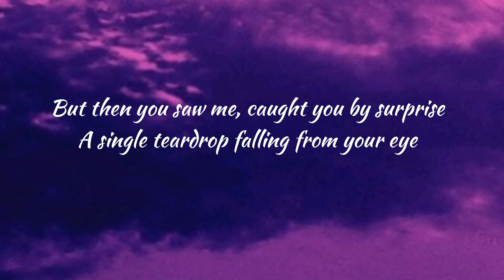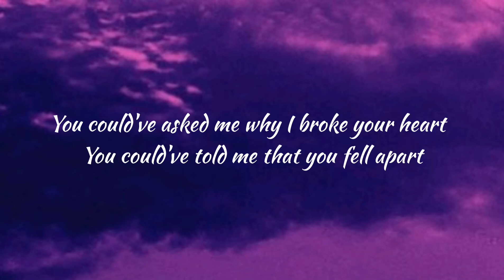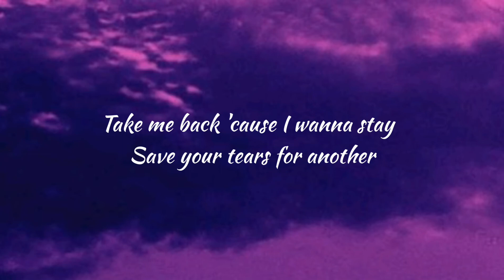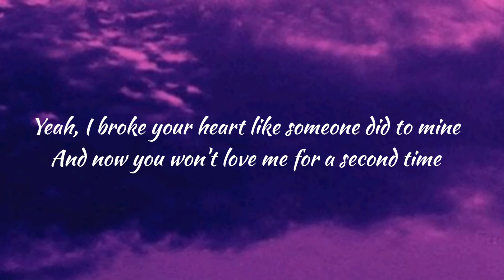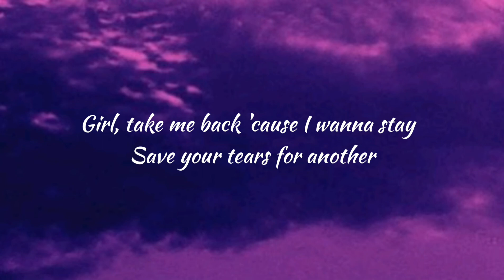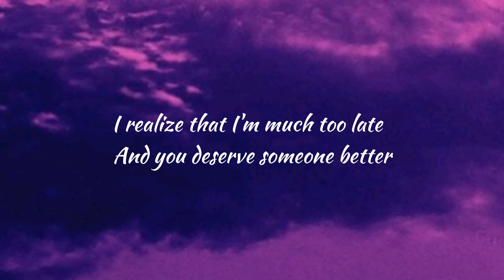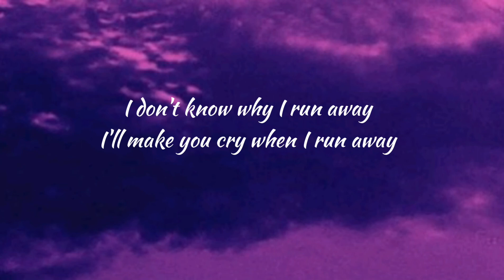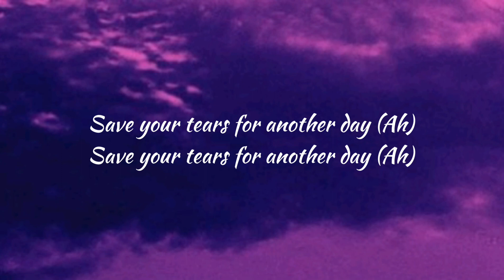The Weeknd - Save Your Tears (Lyrics)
Official music video by The Weeknd performing "Save Your Tears"– 'After Hours' available everywhere now

Lyrics:
Ooh Na na, yeah